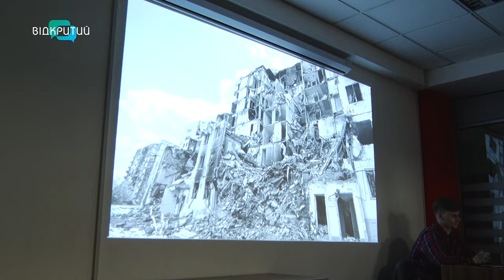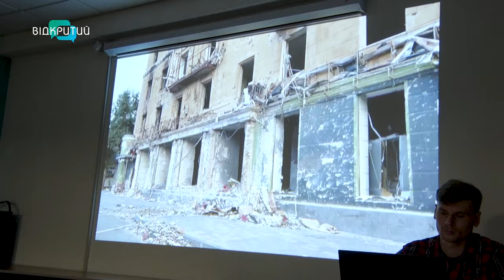У Дніпрі показали документальну стрічку про блокаду Маріуполя - Imagine: war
24 лютого 2022 рік. Маріуполь першим потрапив під атаку окупантів. Ворог знищував домівки. Вбивав дорослих і дітей. Про блокаду міста Марії зняли документальну стрічку - під назвою Imagine:war. Аби світ побачив наслідки російського терору. На кінопоказі була і наша Альбіна Гриненко.